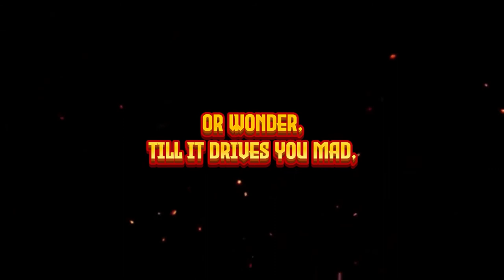The Crypt 2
Are you ready for another puzzle solving adventure? Continue the epic tale into yet another crypt.

-Over 5 hours of engaging gameplay.

-An evolving story with voice acting.

-A beautifully built world designed from the ground up.

-Custom music, textures, behavior's and models.

-Animated set pieces and custom boss fights.